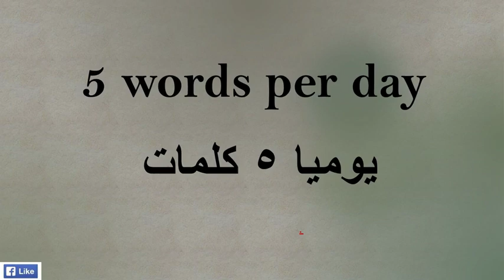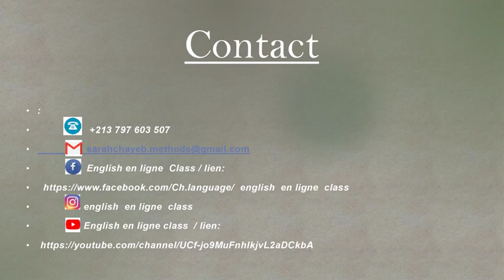English en ligne Class I suggest a challange for you !!!!! نقترح عليكم تحدي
English en ligne Class vous accompagne tous les jours!!
دروس خصوصية مجانية للتلاميذ من خلال قناتنا على اليوتيوب